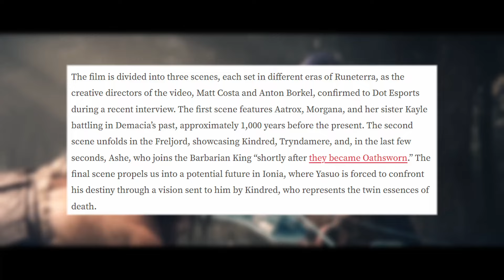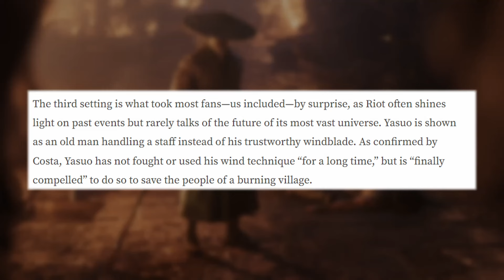Co Se Stalo V Cinematicu "Still Here" | Rozbor Příběhu [Reupload]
Původní video, co vyšlo 11.1 v 19:30, bylo omylem smazáno takže zde REUPLOAD ať se dá aspoň zpětně dohledat.

Porazil Tryndamere personifikaci Smrti?
Kdy se koná souboj Kayle, Morgany a Aatroxe?
A ve finále zemřel Yasuo?
Na to vše si dneska odpovíme.

00:00 - 01:03 Intro
01:04 - 08:51 Kayle a Morgana
08:52 - 12:55 Tryndamere a Kindred
12:56 - 17:05 Yasuo
17:06 - 17:49 Outro

Stříhám v Davinci resolve 17
Zvuk nahrávám v Audacity